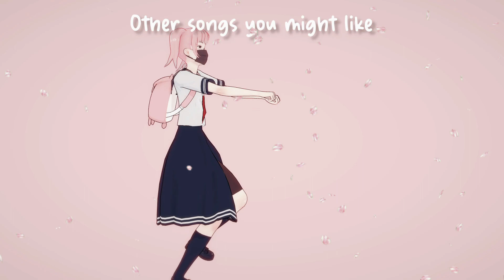Naomi - Café Para Dos (Coffee for two)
Café Para Dos is a mix of Bossanova and Lo-Fi ♥

♥ You can use any song of this video for free as long as you put the credits in the description! (Otherwise Thematic will put the content ID on your video)